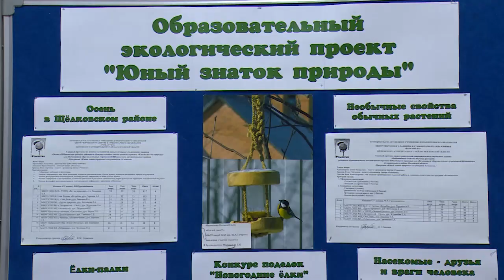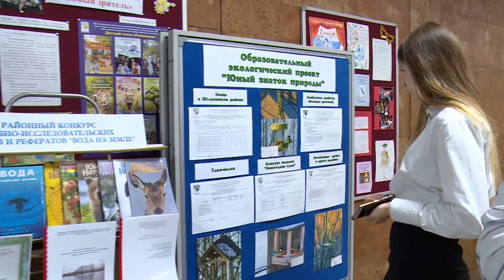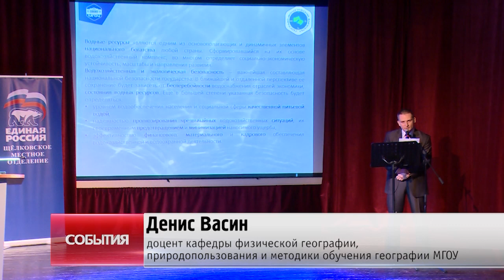«Ноосфера» в «Романтике»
Научно-практическая конференция «Ноосфера» вновь прошла в центре «Романтик». В этом году её посвятили теме сохранения водных ресурсов. В конференции приняли участие щёлковские школьники и студенты Московского областного университета, а также педагоги, которые представили свои доклады и проекты.